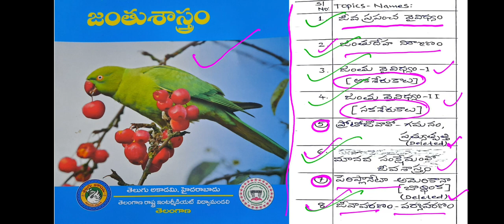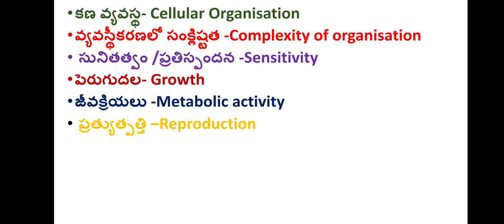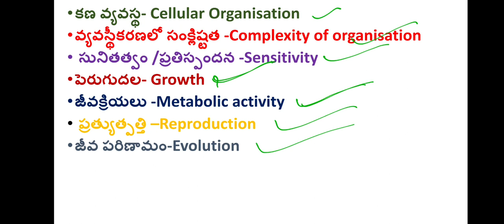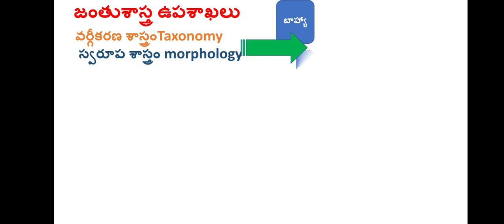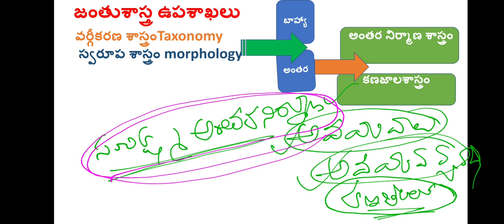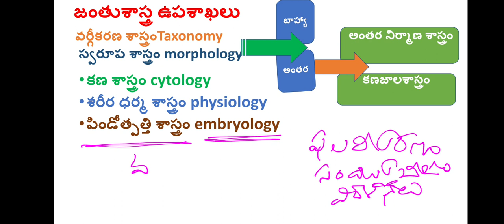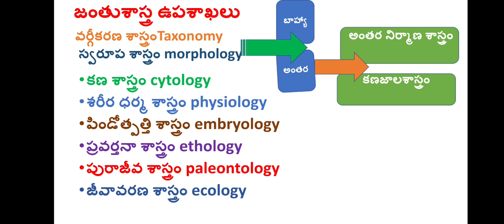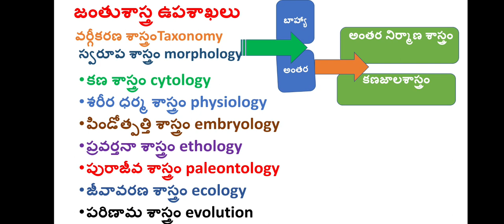జంతు ప్రపంచ వైవిద్యం/Diversity of living world in telugu inter/TET/DSC/education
ఇంటర్మీడియట్ ప్రథమ మరియు ద్వితీయ సంవత్సరం విద్యార్థులకు జంతుశాస్త్రం పాఠ్యాంశాలు తెలుగు మీడియంలో బోధించడం.
క్రింది ఛానల్ లింక్ ఇవ్వబడును.